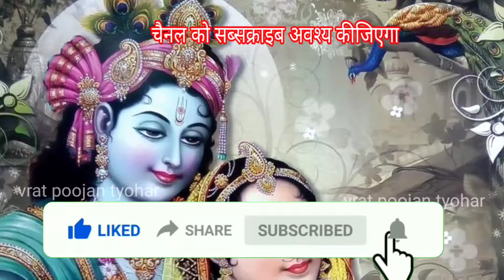देवउठनी एकादशी व्रत कथा - Dev uthani ekadashi vrat katha - कार्तिक एकादशी की कथा